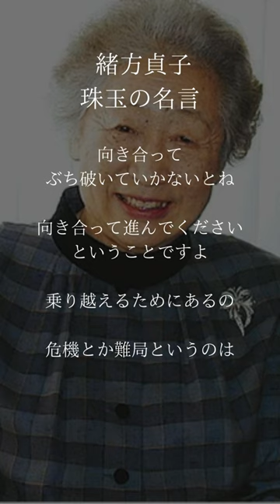緒方貞子 珠玉の名言#shorts